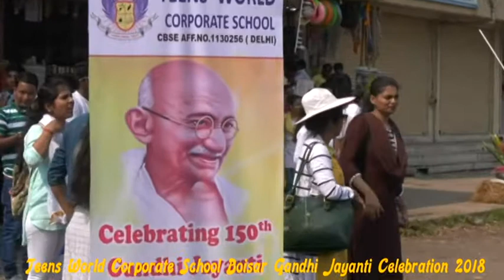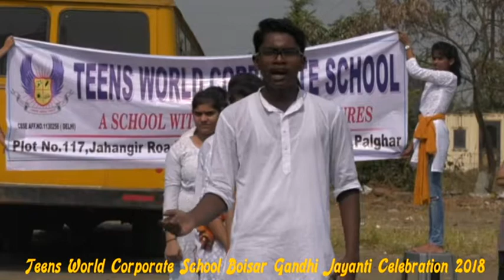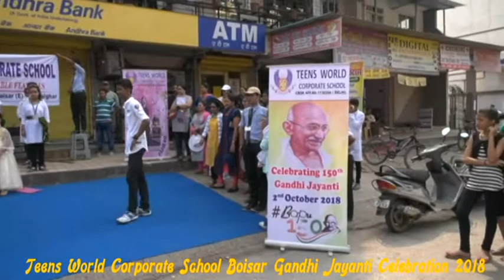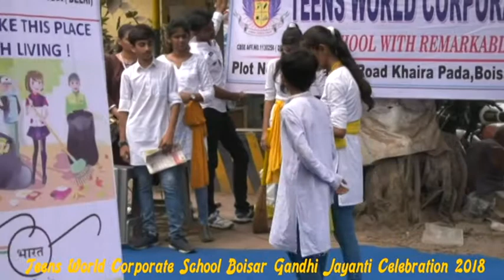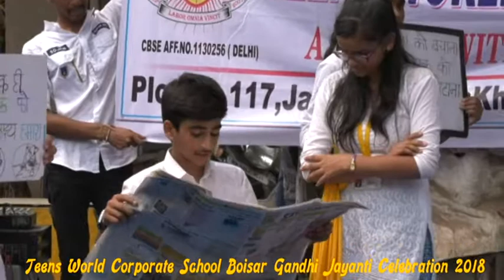4 Street Plays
# Sarv Dharm Sambhav
# Save Girl Child
# Clean India
# Say NO to Plastic
Teens World Corporate School, Khairapada, Boisar
TWCSians performing 4 street plays at different 4 places in Boisar